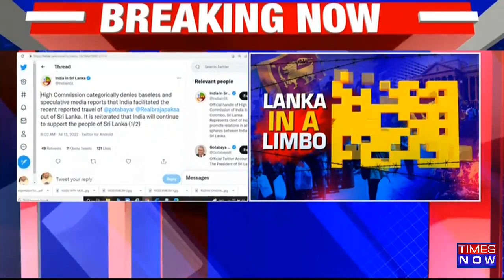Srilanka President Gotabaya Rajapaksa Flees To Maldives | India Denies Any Involvement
Sri Lanka President Gotabaya Rajapaksa has fled to Maldives. India has denied any involvement in his movement to Maldives. The Indian High Commission denied all the speculations and reports of India's involvement in helping him to flee. IHC refused all the baseless and propaganda stating India gave protection and security to Gotabaya Rajapaksa. India being an immediate neighbor said that it stands with its neighbor and it will give basic amenities and other necessary help to the country. Gotabaya Rajapaksa was hiding in the military camp when the President's house was captured by the protesters last week and awaiting to flee the country.